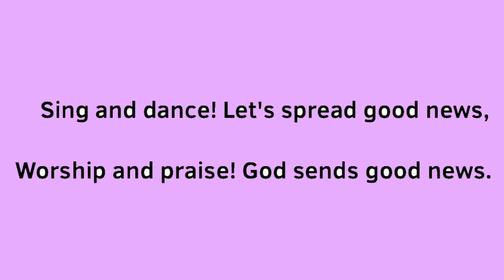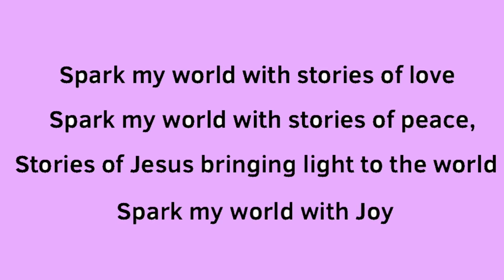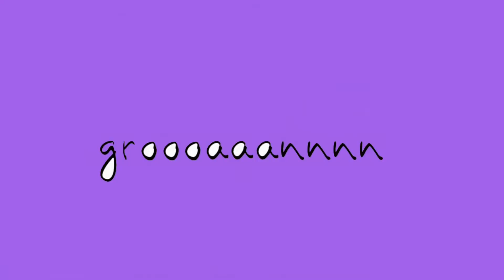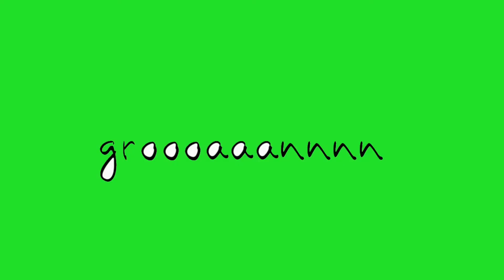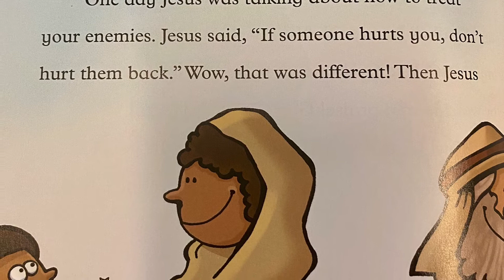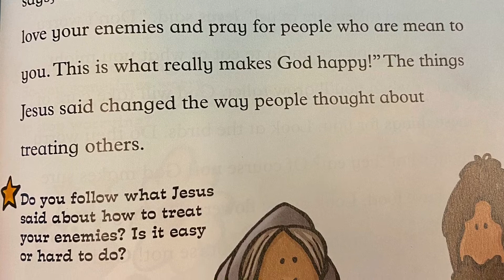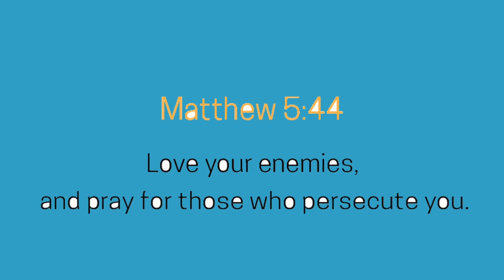Love Your Enemies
Great Bridge UMC Sunday School lesson, "Love Your Enemies," based on scripture from Matthew 5:44.